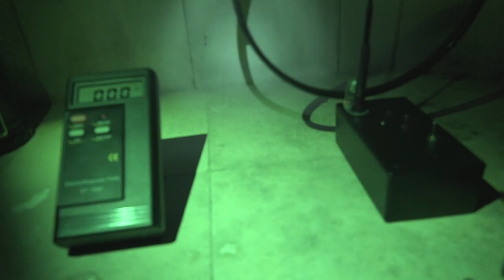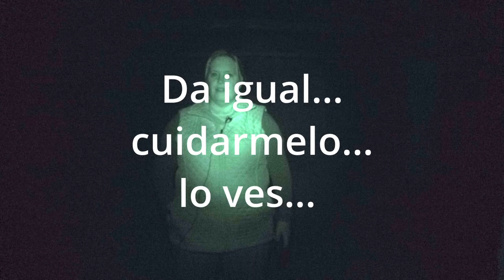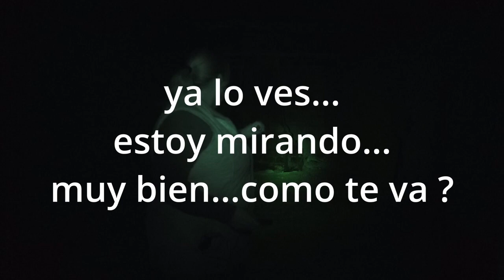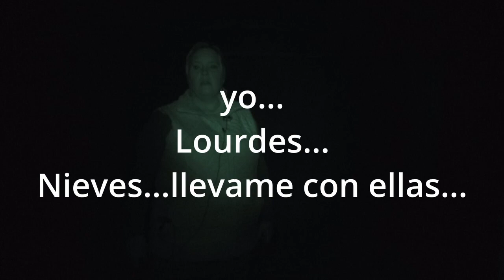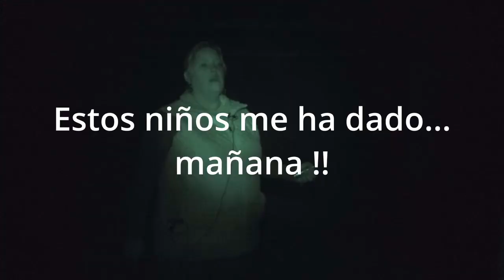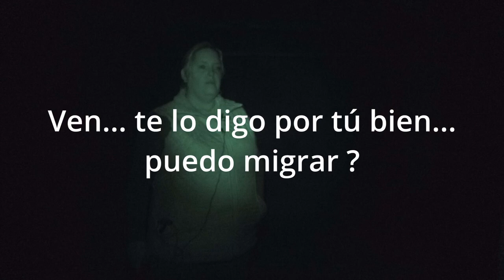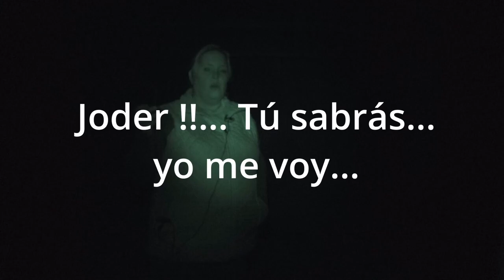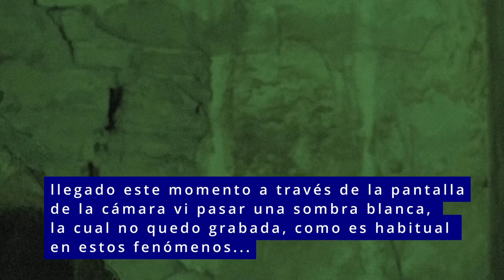El Cortijo Palomarejo, Sevilla.